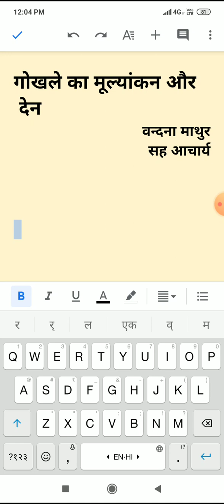Vandana mathur associate professor Topic-Gokhale's ka मूल्यांकन देन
Video from Nitesh